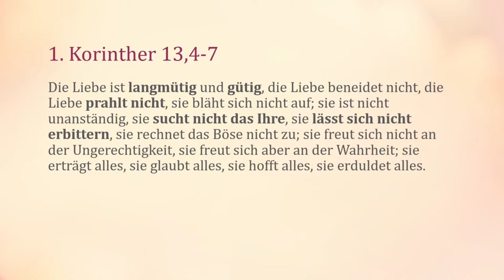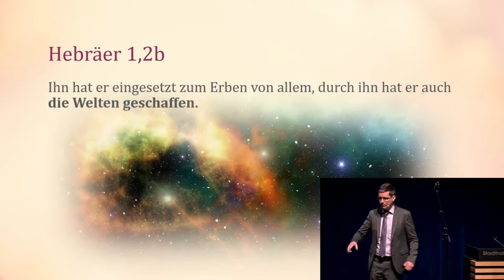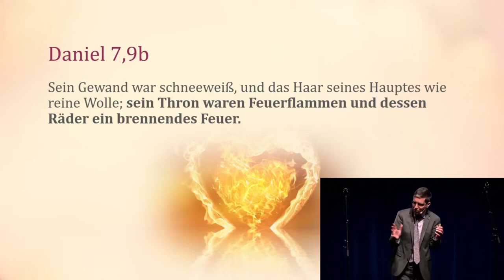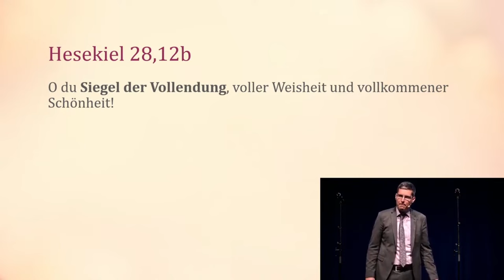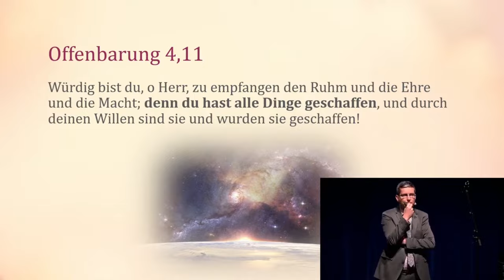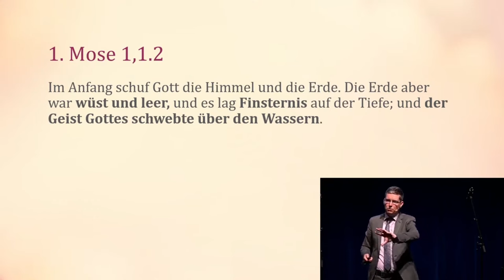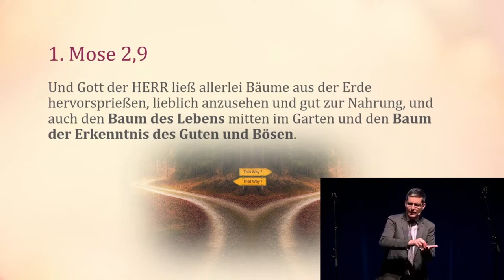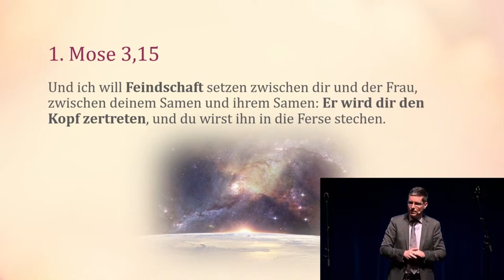Aber seine Liebe bleibt: 1. Der Thron und der Garten - Wie alles begann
Serie: Aber seine Liebe bleibt